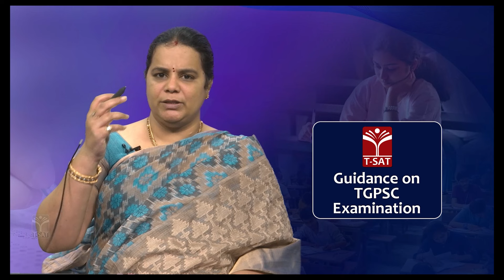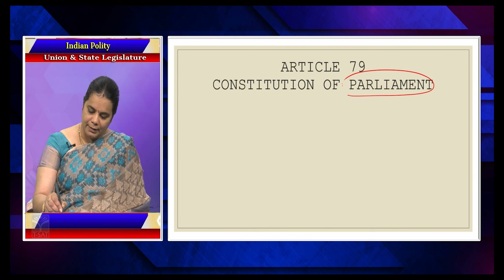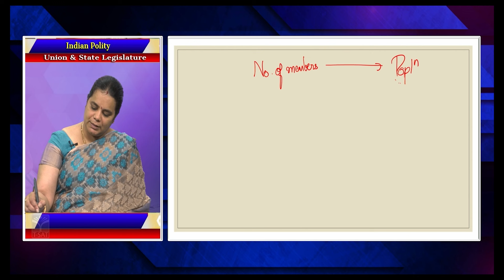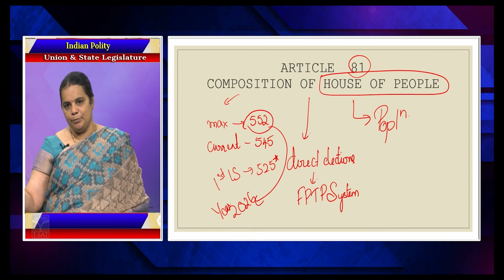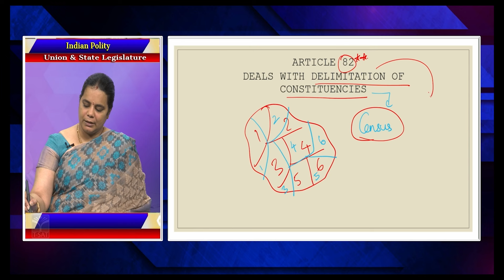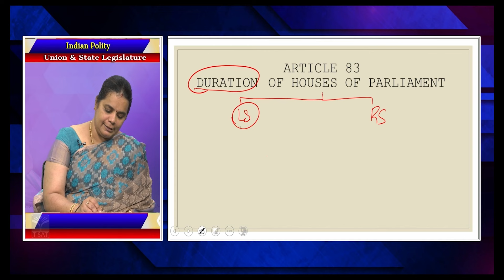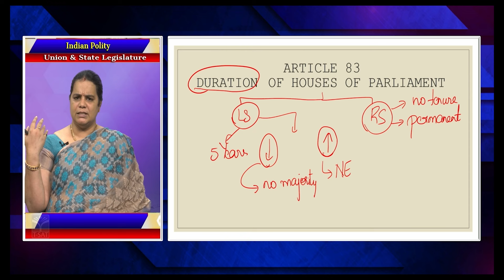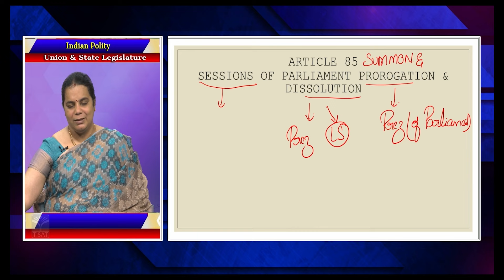Paper3 | Indian Polity - Union & State Legislature (Part-1) | TGPSC Group1 Mains | T-SAT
T-SAT Network Digital Classes are Now Available on Following Platforms:

👉Install T-SAT App:
1. For Android Users: Play Store
2. For Apple Users: AppStore